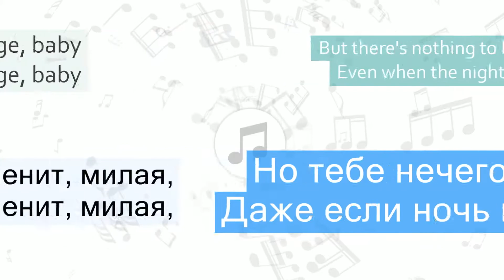One Direction - Night Changes Перевод песни На русском Слова Текст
Перевод песни One Direction - Night Changes на русский язык
Песня Night Changes на русском
Night Changes перевод на русский - Ночь изменчива
Видео перевода песни со словами
Песня One Direction - Night Changes с переводом
One Direction - Night Changes Lyrics Cover
Текст песни Night Changes и перевод слов
Караоке

Быстрый переход к нужной части песни:
1 часть - 00:06
2 часть - 00:18
3 часть - 00:31
4 часть - 00:52
5 часть - 01:04
6 часть - 01:16
7 часть - 01:37
8 часть - 01:48